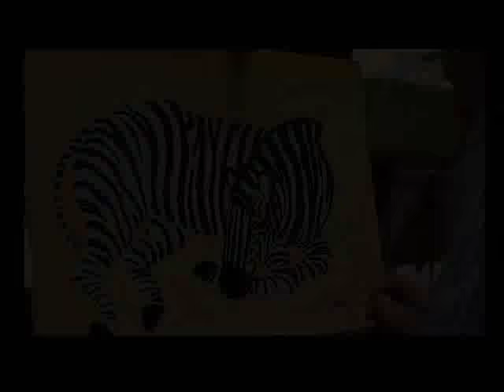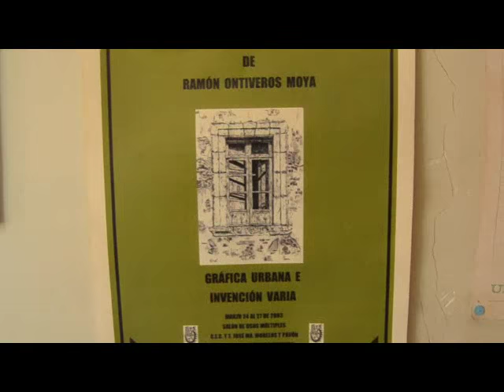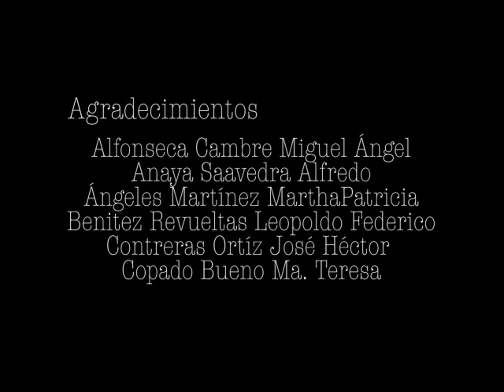Jardín Queretano de los Artistas; 15 aniversario. Documental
La necesidad humana de transmitir ideas y sentimientos ha encontrado, a lo largo de nuestra historia, en el arte un medio viable y magnífico para manifestarse. El Documental Jardín Queretano de los artistas, narra la influencia de las artes plásticas en la vida de los protagonistas y de su esfuerzo colectivo por consolidar un espacio público donde mostrar su trabajo y complementarse como creadores del tesoro artístico de la Entidad y la Nación.